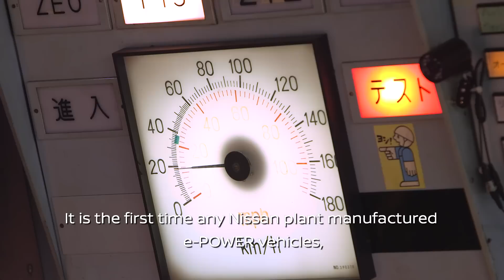日産ノート e-POWERのできるまで（追浜工場生産現場から）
おかげさまでご好評いただいている、新しい電動プラットフォームを搭載した「ノート e-POWER」。その故郷である横須賀市追浜工場の生産現場でのモノづくりの取り組みをレポートします。

SO